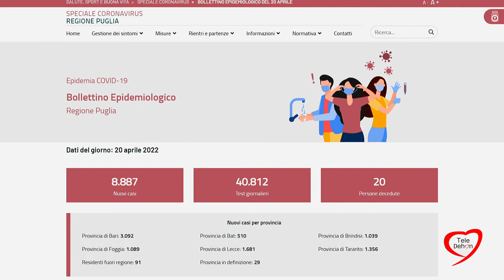Bollettino Epidemiologico del 20 aprile 2022